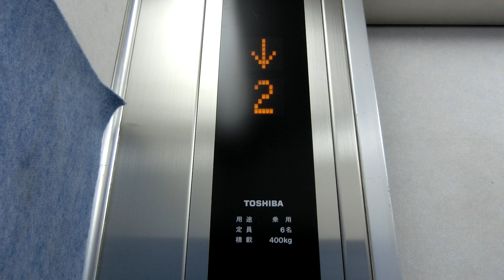【中身だけ更新】荒川区某雑居ビルのエレベーター その2（東芝製）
－－説明－－－－－－－－－－－－－－－－－－－
日暮里駅付近にあります。
中身だけ中期型エレメイトから更新されています。（訪問前から知っていましたが）
－－諸元－－－－－－－－－－－－－－－－－－－
メーカー：東芝
ベース機種：NewスペーセルEX
用途：乗用
定員：6名
積載：450kg
アナウンス：△
駆動方式：ロープ
停止階：1,2,3,4,5,6,7
設置数：1

－－住所－－－－－－－－－－－－－－－－－－－
東京都荒川区